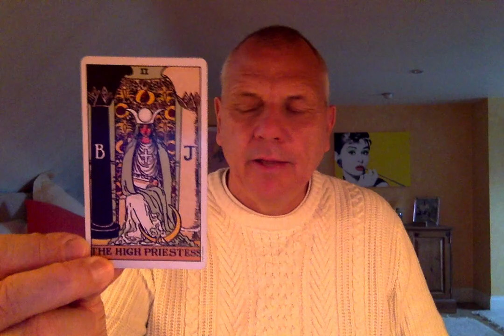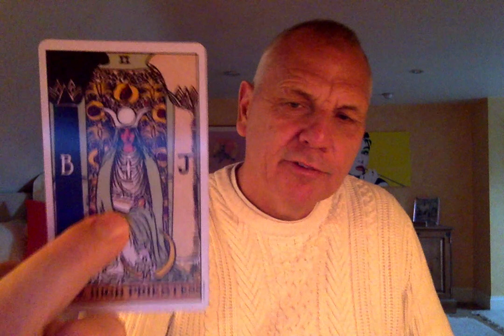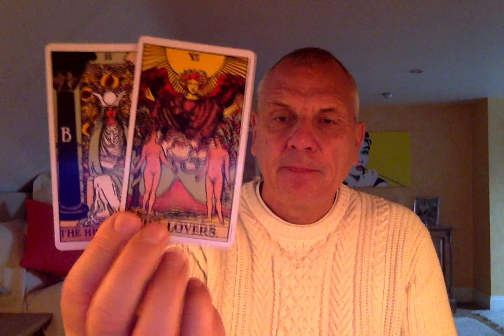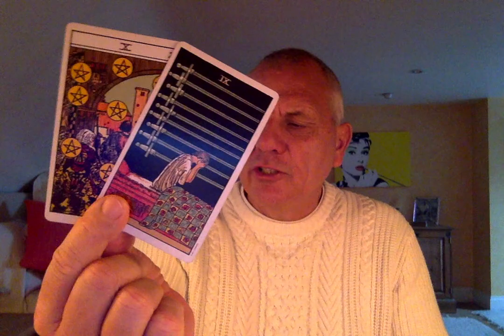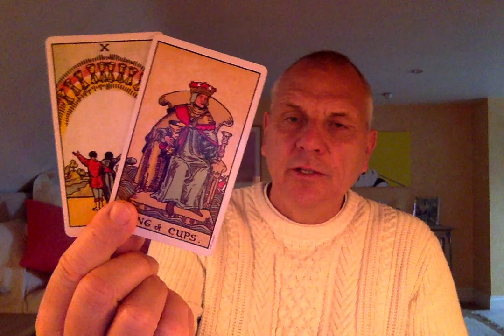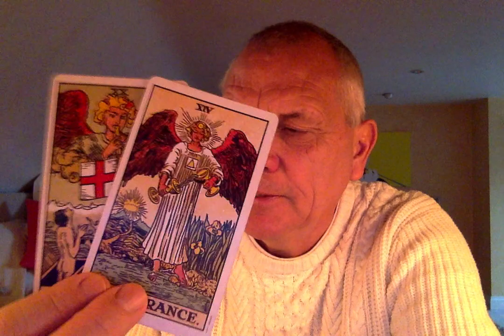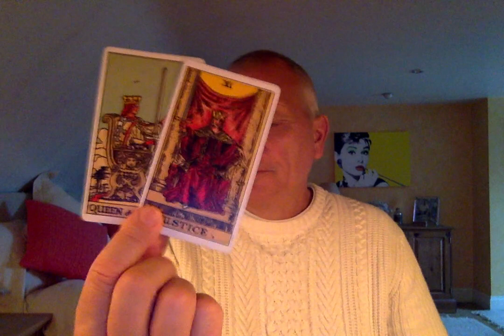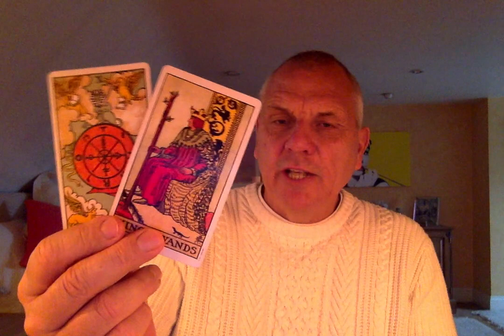SCORPIO OCTOBER 2020 YOU'RE LOSING INTEREST IN A SITUATION